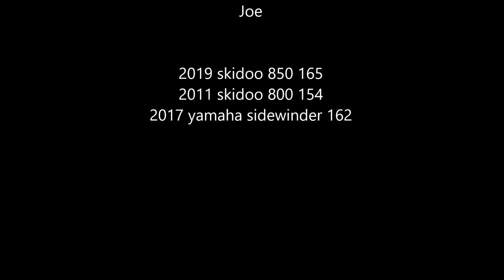THROTTLE THERAPY: Teaser